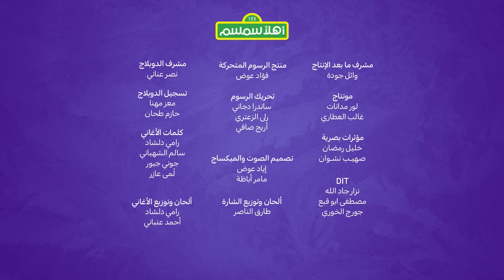✨! أهلاً سمسم الموسم الخامس الحلقة 1: رمضان بأهلاً سمسم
هادي يبتكر لعبة حيث يجب على الجميع التحدث بأغنية عن الأصدقاء! أثناء الغناء ، يتطرقون إلى موضوع الأصدقاء البعيدين. هذا يعطي بسمة إحساسًا قوياً لأن سلمى في رحلة لرؤية عائلتها. يلاحظ جاد أن بسمة منزعجة ويتعلم أن يمنحها المساحة والراحة. يشعر بلبل أيضًا بهذا الشعور عندما يغادر أبو الفهم في رحلة. لاحقًا ، ترسم سلمى رسمة لفرخ صغير!

00:00 🎵 أغنية المقدمة 🎤
00:44 🐦 أبو الفهم والطيور 🐤
02:11 🎬 مغامرة الأصدقاء 🍿
13:15 👋 لغة الإشارة ✋
13:49 🤔 عارف الجواب؟ ❓
18:57 📚 وقت القصة 📚
23:59 🖌️ أعملها بنفسك ✂️

هل تبحثون عن المزيد من الحلقات من برنامج أهلاً سمسم للأطفال؟ قوموا بمشاهدة الحلقات الاخرى من الموسم الخامس هنا: